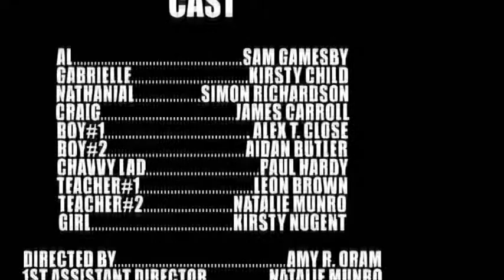Helping Hand (2010)